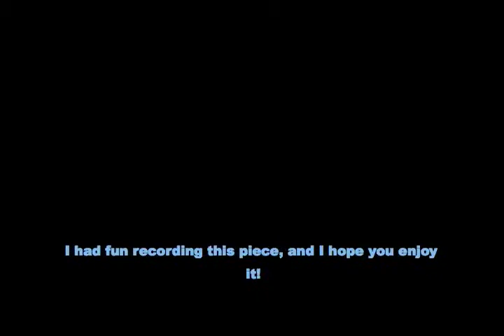Tufts App Video5